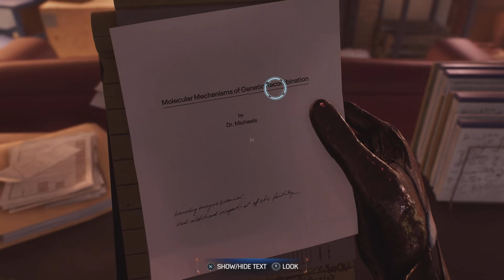This Mission Seems... Familiar | Spider-Man 2 EP 11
(I'm not trying to be anyone, I'm just being myself)